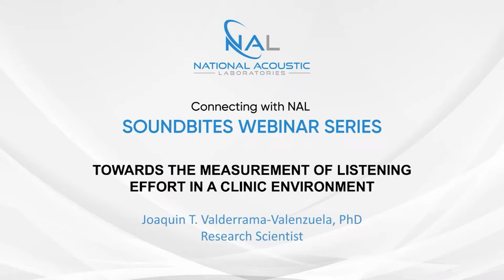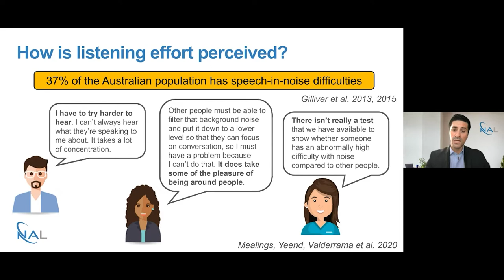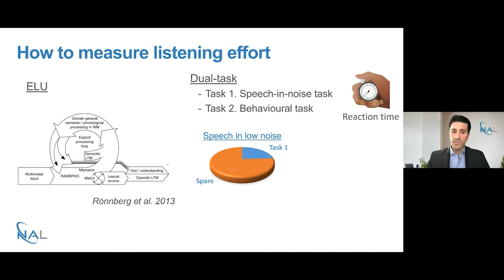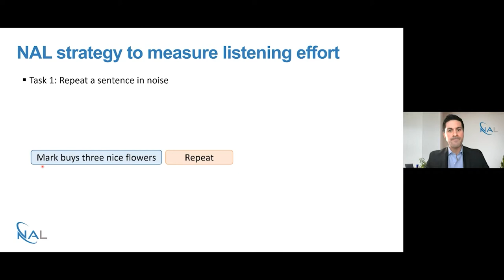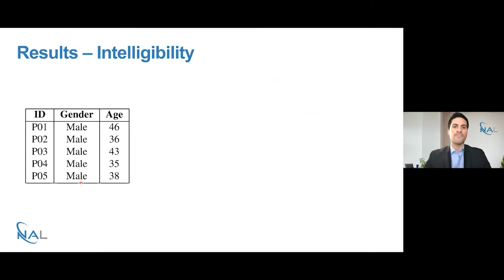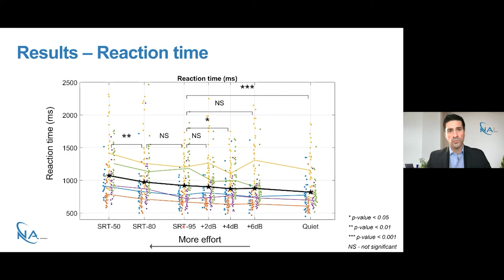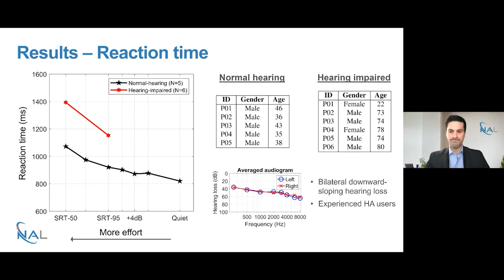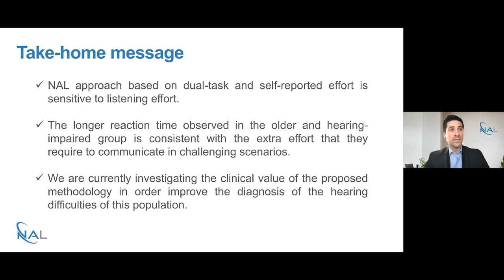Soundbites 13: Joaquin Valderrama-Valenzuela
Towards the measurement of listening effort in a clinic environment

Joaquin is a Research Scientist at the National Acoustic Laboratories in the Engineering Department. He has two Bachelor of Science degrees in Telecommunication Engineering and Business Administration from the European University of Madrid (Spain, 2008), a Master of Science in Multimedia Technologies from the University of Granada (Spain, 2010), a Specialist Diploma in Audiology from the University of Salamanca (Spain, 2015), and a PhD from the University of Granada (Spain, 2014).

His main research fields of interest include analysis of brain responses in different recording conditions, signal processing methods for artifact rejection and neural response detection, and cognition.

About Soundbites Webinars:

Your chance to hear about the latest hearing research from NAL experts from the comfort of home! Join us for Soundbites – bite-sized 15-minute interactive webinars presented by leading researchers at NAL.